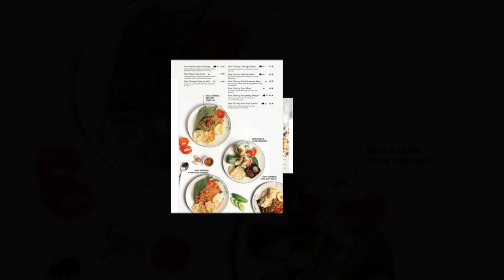Kebon Ndalem Coffee & Eatery || Info Menu & Harga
Kebon Ndalem Coffee & Eatery adalah resto dan cafe yang menjadi tempat ngopi kekinian yang lokasinya dekat dengan Tugu Jogja. Restonya memiliki 3 lantai dengan konsep modern dan retro yang membuat betah nongkrong asyik disini.

Kebon Ndalem Coffee & Eatery menawarkan banyak pilihan menu, baik makanan maupun minuman. Restonya menyediakan sajian Nusantara yang beragam, mie, makanan Barat, sampai cemilan lokal maupun luar. Kita bisa makan sambil menikmati keindahan Yogyakarta dengan view Tugu Yogyakarta yang ikonik.

Terima kasih kepada :

📍Kebon Ndalem Coffee & Eatery
Jl. Pangeran Diponegoro No. 2 Gowongan
Kecamatan Jetis, Kota Yogyakarta

Jam operasional :
🔸Senin s.d Minggu pukul 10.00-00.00 WIB

Catatan :
☑ Harga menu bisa berubah sewaktu-waktu
☑ Jam operasional bisa berubah sewaktu-waktu
☑ Spot terbaik di area balkon lantai 2
☑ Jika restonya penuh akan waiting list
☑ Waktu terbaik pada saat sore hari

Waktu kunjungan : 24 Agustus 2024